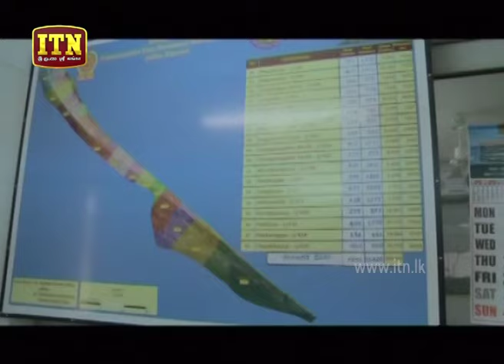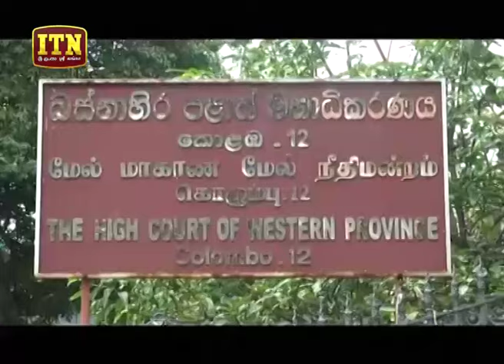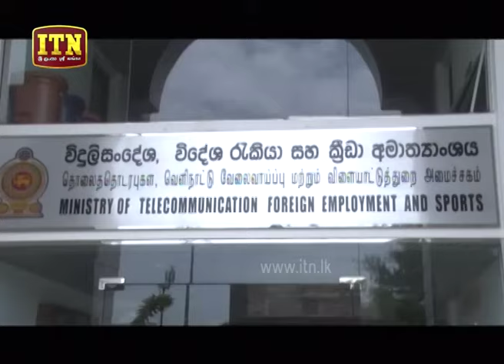ITN News 2019-08-28 | 06.30 PM